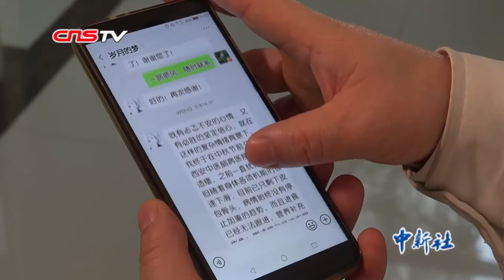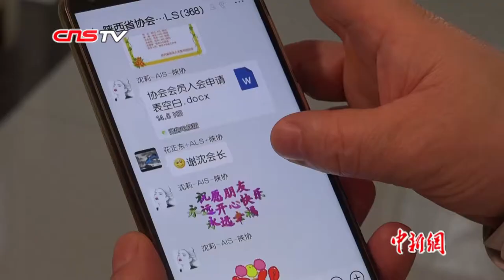西安女子用眼睛“写下”585字感谢信 盼更多人关注“渐冻人”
“一声感谢会显得太苍白……感谢所有爱心人士，你们辛苦了。”近日，西安中医脑病医院的医生收到了一封特殊的感谢信，虽然只有585个字，但却是患者用眼睛“敲”出来的。10月24日，记者从医院了解到，写信的患者名叫沈莉，是一名“渐冻人”。这封短短的信，是她通过辅助设备，用眼球转动的方式“敲打”数个小时才完成的。